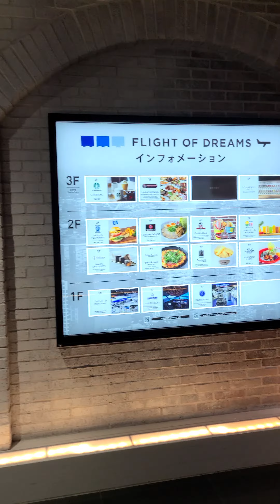Boeing airplane at nagoya airport